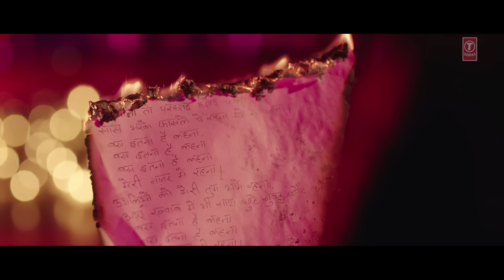Bas Itna Hain Kehna Video Song | Raakh | Sonu Nigam | Vir Das, Richa Chadha & Shaad Randhawa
T-Series Presents the first Video song "Bas Itna Hain Kehna"from Raakh. It is a short film which is presented by Officers Choice Blue. The film stars Vir Das, Richa Chadha and Shaad Randhawa in pivotal roles. Raakh is directed by Milap Zaveri.

Set "Bas Itna Hai Kehna" as your caller tune - sms RAAKH1 To 54646
Set "Bas Itna Hai Kehna - Door Jana " as your caller tune - sms RAAKH2 To 54646
Operator Codes:

1. Bas Itna Hai Kehna

2. Bas Itna Hai Kehna - Door Jana Toh

SONG: Bas Itna Hain Kehna
SINGER: Sonu Nigam
MUSIC DIRECTOR : Raju Singh
LYRICS: Rashmi Virag
MUSIC LABEL: T-Series